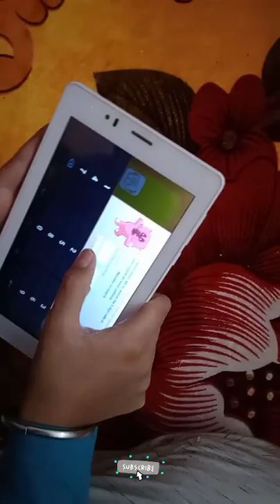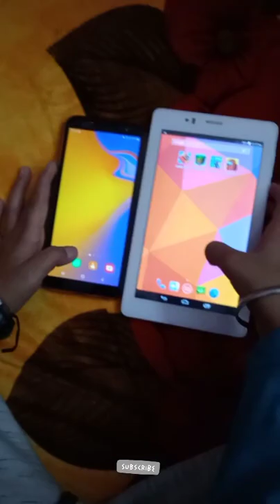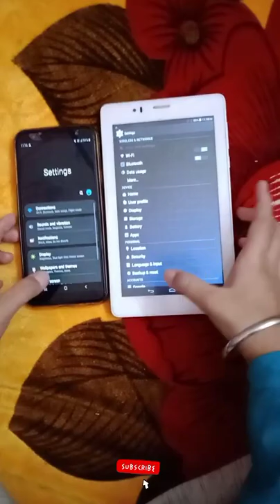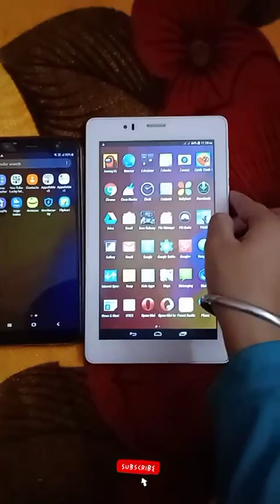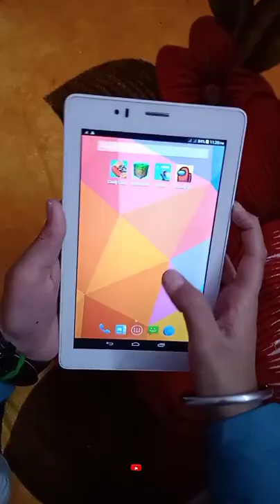Ram Gaming Mobile experiment in samsung Galaxy 3 GB Ram 32 GB storage vs Tab 2 GB Ram power Test